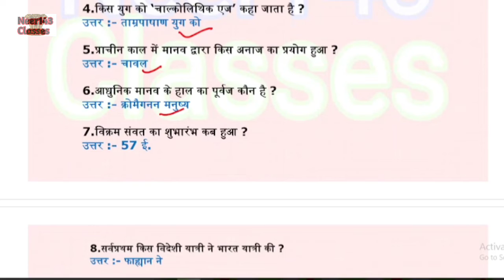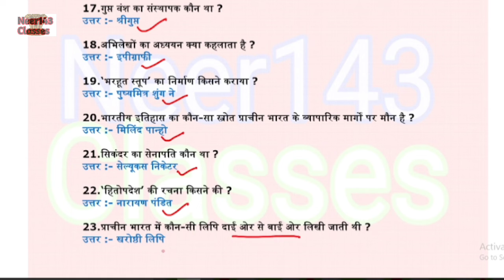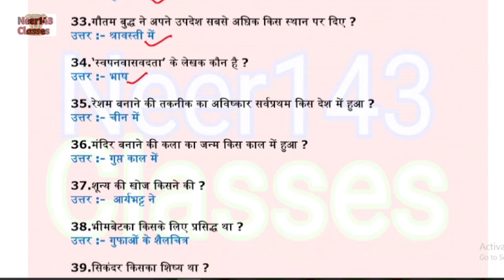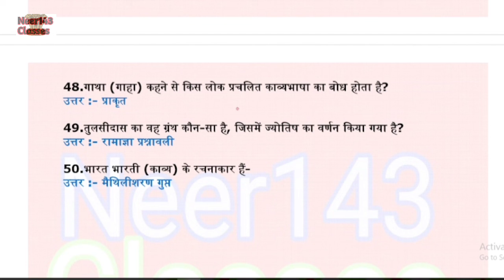gk most Important questions